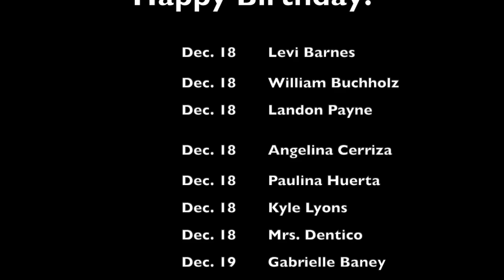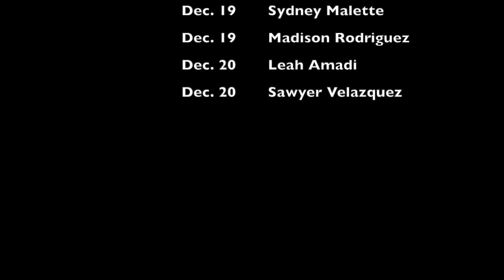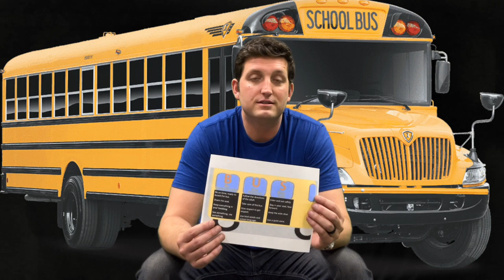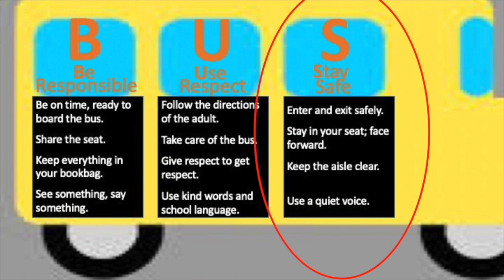Dec. 20, 2022